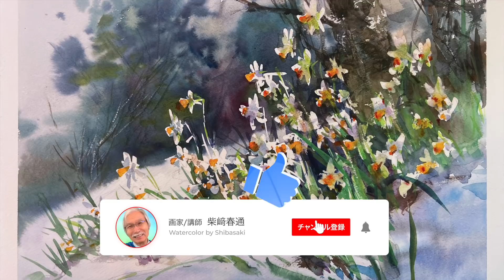[Eng sub] Daffodil Flowers, Watercolor painting / shibasaki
I'm Shibasaki, a watercolor artist. Today I painted Daffodil flowers living strongly in the snow. Please relax and watch until the end.

Harumichi Shibasaki
P.O.Box #1
Isumi Post Office
Chibaken　298-0199
JAPAN